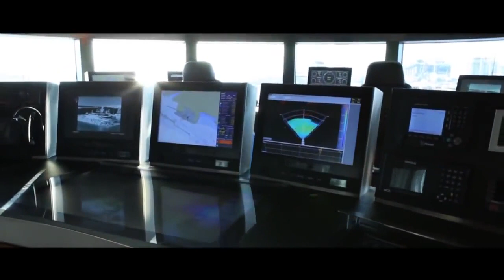Яхта Белая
Музыка Сергей Дрезнина
Слова Игоря Писарского
Поет Владимир Коварский